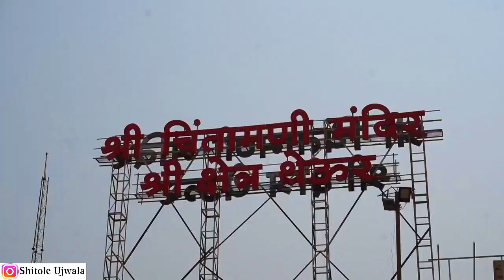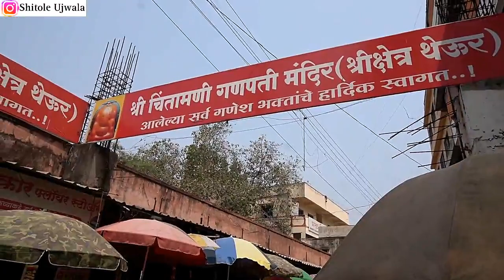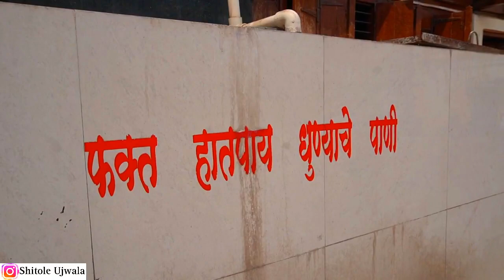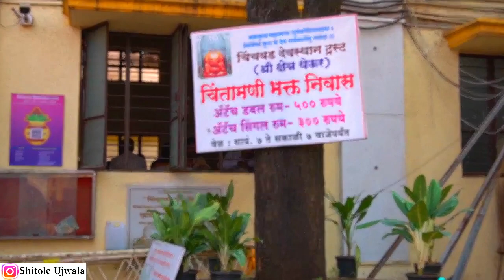Shree Chintamani Vinayaka Temple Theur | श्री चिंतामणी मंदिर थेऊर अष्टविनायक | Ashtavinayak Ganpti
yt family,

Today we are going to watch Shree Chintamani Vinayaka Temple Theur , श्री चिंतामणी मंदिर थेऊर अष्टविनायक , Ashtavinayak Ganpti.

The name Theur originates from the Sanskrit word Sthavar meaning stable.

According to another legend, Brahma meditated here and his restless mind became sthavar due to Ganesha's blessings.

since Ganesha got rid of Brahma's Chintas ("worries"), he became known as Chintamani.
chintamani temple theur photos,chintamani ganpati Wikipedia,
Chintamani Ganpati temple, Chintamani theur temple timings,pune,
Chintamani Ganpati location, us, Asta Vinayak ganpati,shitole ujwala,
theur Ganpati to morgaon ganpati distance, Ganpati distance, Ashtavinayak, Chintamani, Ganpati, Theur,श्री चिंतामणी मंदिर, थेऊर,अष्टविनायक